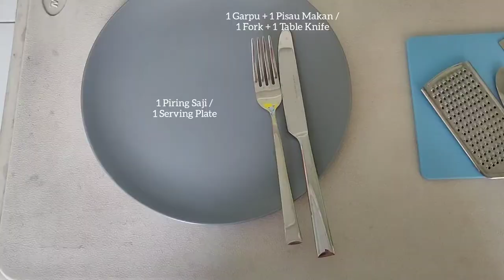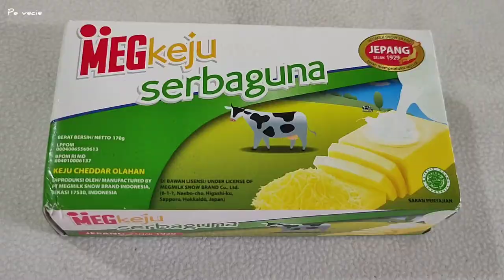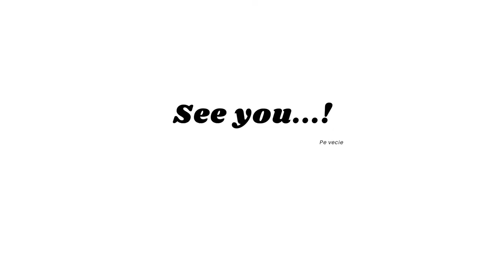ROTI PANGGANG BUTTER CHOCO RASPBERRY | RASPBERRY CHOCO BUTTER TOAST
BAHAN / INGREDIENTS:
Mentega /
Butter.

Es Krim /
Any favor Ice Cream.

Coklat Meises /
Meises Chocolate.

Roti Tawar merk apa saja /
Any brand of Plain Bread.

Selai Coklat /
Chocolate Jam.

Selai Raspberry /
Raspberry Jam.

Keju Cheddar merk apa saja /
Any brand of Cheddar.

ALAT MASAK / COOKING UTENSILS:
1 Piring saji /
1 serving Plate.

1 Garpu /
1 Fork.

1 Pisau makan /
1 table Knife.

1 Talenan untuk memotong Roti /
1 Cutting Board to cut the Bread.

1 Parutan /
1 Grater.

1 Pisau untuk mengoles Butter /
1 Knife for buttering.

1 Pisau / Golok kecil untuk memotong Roti /
1 Knife / small Machete to cut the Bread.

1 Penjepit /
1 Tongs.

1 Sendok Makan, direndam di dalam Air Panas untuk memudahkan saat mengambil Es Krim dari tempatnya /
1 Table Spoon, soak it in Hot Water to make you easier when taking Ice Cream from its box.

Sendok Takar untuk menaruh Es Krim /
Measuring Spoon to put the Ice Cream.

1 Teflon.

Kompor /
Stove.

Hi!

2020
Video Recording & Editing by Pe vecie.
Picture in Thumbnail by Pe vecie.